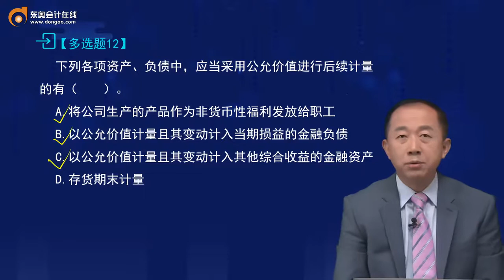2022 CPA 会计 张志凤 习题班第1讲总论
2022  CPA  会计  张志凤  习题班